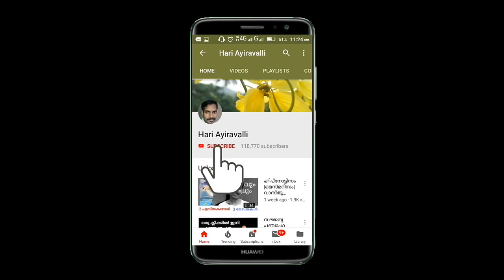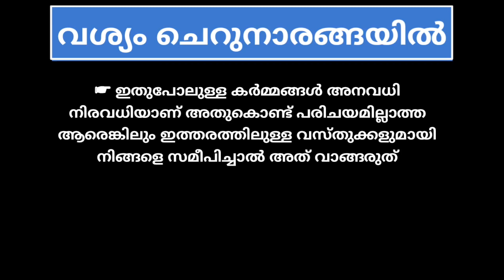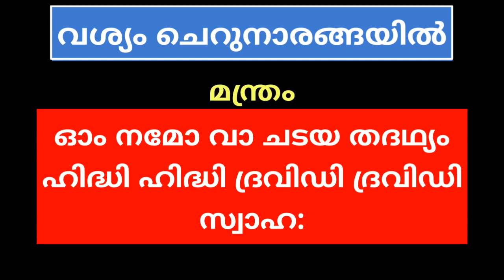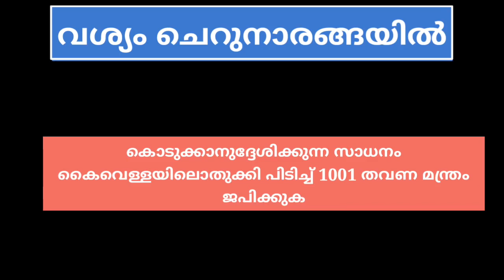വശീകരണ മന്ത്രം, വശീകരണ വിദ്യ, നാരങ്ങ വശീകരണം, Vashikarana Mantram Malayalam